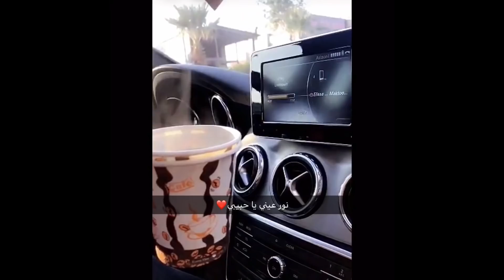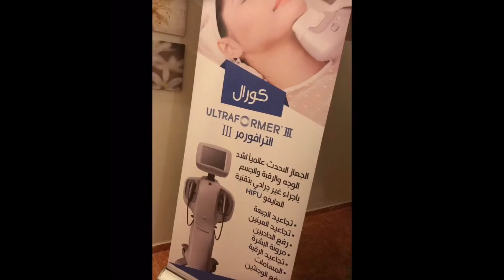هيفاء حسوني مع هند في القلعة يتريگون